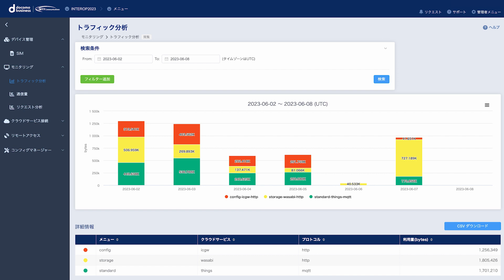ShowNet Sponsorship Program 2023 NTTコミュニケーションズ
Interop Tokyoでは、会場内にネットワークを構築する「ShowNet」というプロジェクトを実施しています。
会場内に構築されるこのネットワークは、出展社から提供された1500台以上の製品・サービスと、約400名ものトップエンジニア達が幕張メッセに集結して構築されます。
幕張メッセの会場全体をインターネットに接続している実稼働ネットワークでありながら、各種の相互接続実証やチャレンジを実施するという巨大プロジェクトです。

Interop Tokyo 公式Webサイト